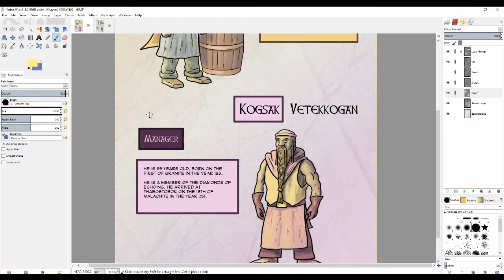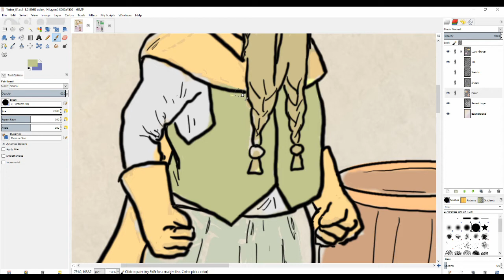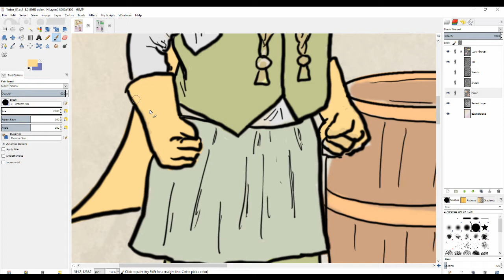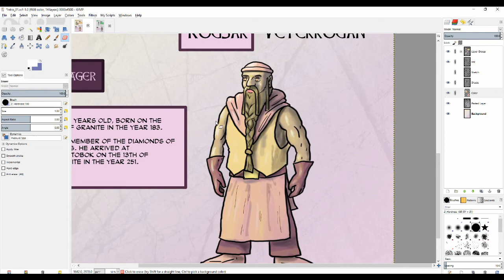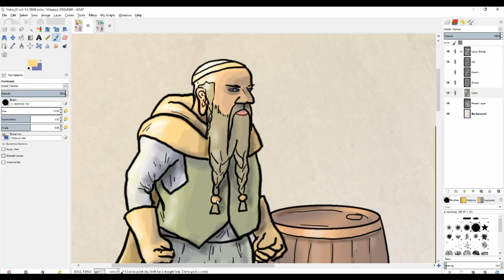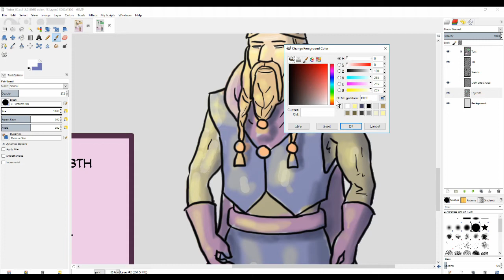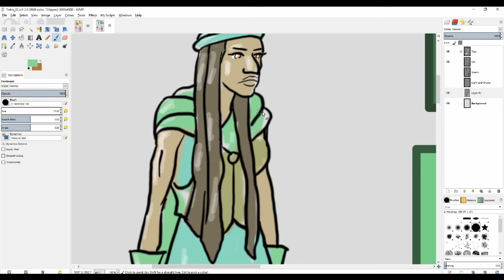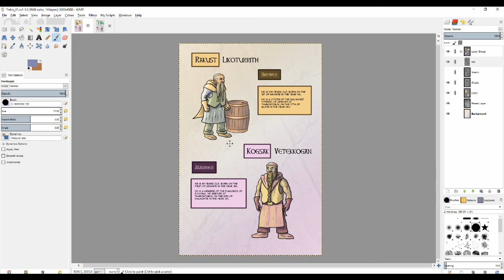Drawing Thabostobok | Dwarf Fortress Comic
This video is not an example of good practices. Quite the opposite, I was just fumbling around and killing some time. But perhaps a fun or interesting video anyway. More coming soon!